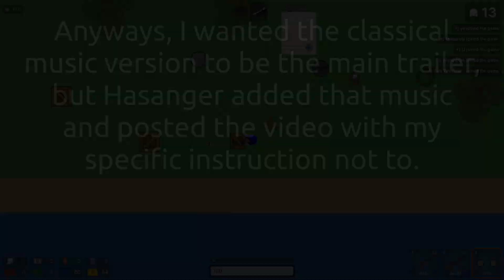How the 0.10.0 Suroi Trailer was Supposed To Be.